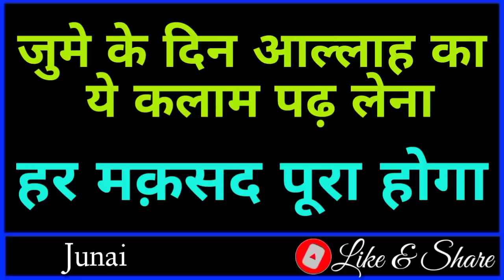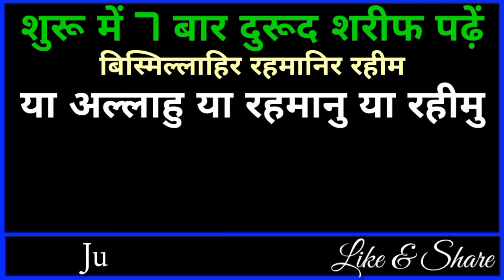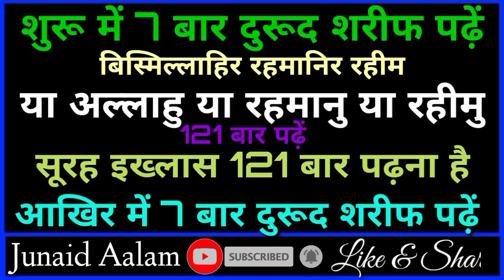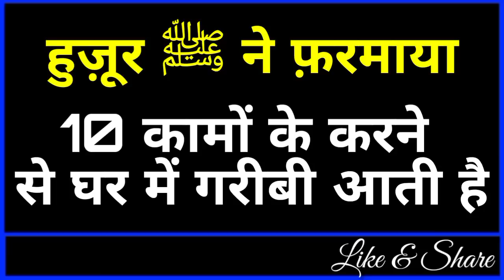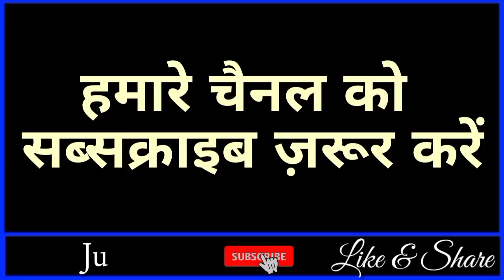जुमे के दिन नमाज़ ए असर के बाद सिर्फ 1 अल्लाह का नाम लेना, हर मक़सद पूरा होगा इंशा अल्लाह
Dosto ajki is Video me hum apko btayege jume ke din allah ke Naam ka wazifa yani har dua qubool hone ka wazifa jume ke din namaz e asar ke baad allah ka ye Naam padh lena har maqsad pura hoga aur sath hi sath hum apko btayege piyare nabi huzoor ﷺ ne Farmaya 10 kamo ke karne se ghar me gareebi aati hai to dosto bahut hi pyari video hone wali hai aap logo se guzarish hai ki aap log bhi is Video ko aakhir tak Zarur dekhein aur ho sake to apne dosto me bhi is Video ko zarur share kre to chaliye video dekhte hain